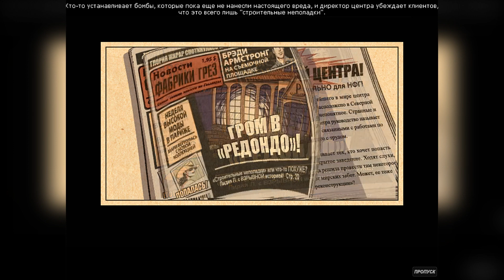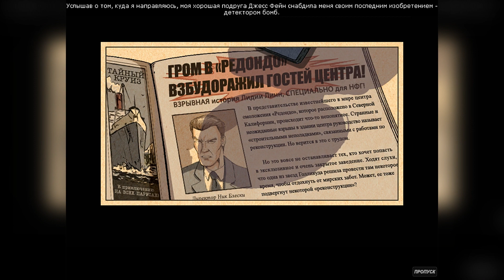Нэнси Дрю. Дело № 2: Опасные связи - # 1 Глава 1-3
Предлагаю Вашему вниманию видеопрохождение игры Нэнси Дрю. Дело № 2: Опасные связи от Big Her Interactive  и Новый Диск (англ. название  Nancy Drew Dossier. Resorting to Danger). В этой игре (одной из серии игр про Нэнси Дрю) нам с Вами предстоит провести расследование в самом престижном и дорогом SPA - салоне страны, салоне "Редондо". А всё дело в том, что там происходят страшные вещи - кто - то постоянно устанавливает бомбы по всему зданию которые, взрываясь, пугают посетителей салона и наносят ущерб всему окружающему. Хорошо ещё, что пока никто серьёзно не пострадал, но кто знает?... Поэтому мы, во что бы то ни стало, должны прекратить происходящие взрывы и выяснить, кто за всем этим стоит и для чего ему это нужно. Ну что, Нэнси Дрю, детектор бомб в руки, вперёд останавливать взрыв, ведь задача красоты спасать мир, а наша задача, спасти красоту, а значит, спасти салон "Редондо" от полного разрушения. ;)